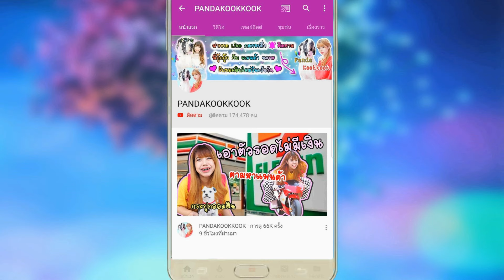เยลลี่วุ้น แมลงมีพิษ กินได้ แต่ ระวัง!